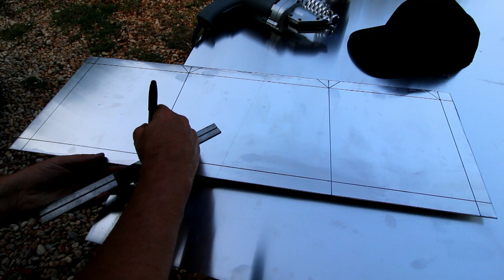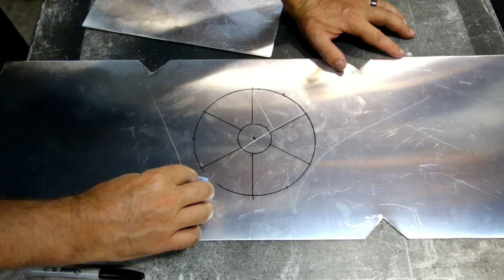How To Make A Custom Battery Box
On this episode of The Fab Forums I make a custom battery box for the twin turbo car. All forms of boxes are fun little projects to do. hope you dig it.

Below are a list of videos explaining the tools I used.